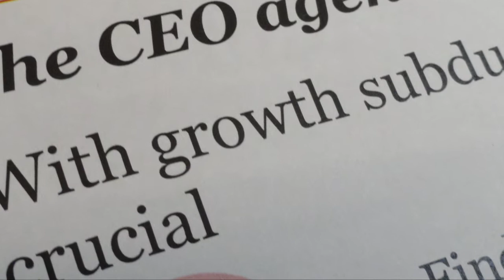Technology essential to changing business landscape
Ninety per cent of South African CEOs say that mobile technologies are critical to their companies. This is according to the 18th Annual Global CEO Survey, released by PwC In Johannesburg on Thursday.

The report says that while only 29% of CEOs anticipated that global economic growth would improve, 39% were very confident of growth in their own companies over the next year.